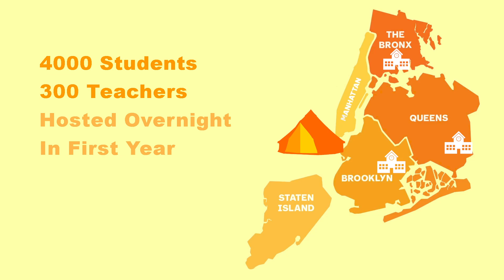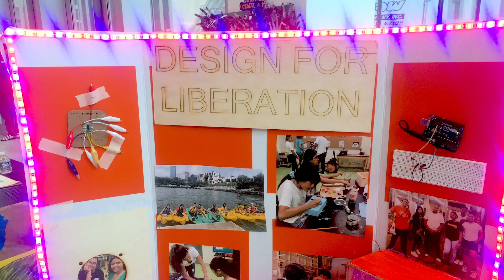campforall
campforall envisions a year-round experiential learning center and overnight camp on Governors Island for all New York City students and teachers.

They will learn together with purpose through big projects and collaborations with guest experts from NYC’s leading creative, cultural, business, and research institutions.

Everyone will come away with new relationships, new skills and a shared sense of accomplishment and possibility.

With campforall transformation will occur during shared catalytic experiences, cultivating greater understanding through applied learning in engineering, history, science, and social justice.

By leveraging the power of place and people that only New York City can offer, campforall will help spread what we want for all young people: learning that is useful in the real world, valuable in the marketplace and meaningful to the individual and the community.